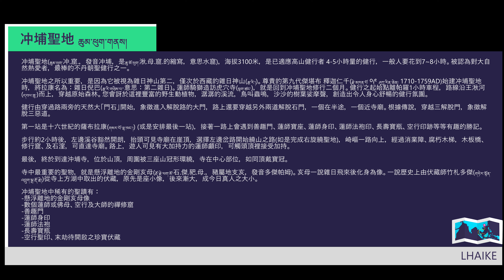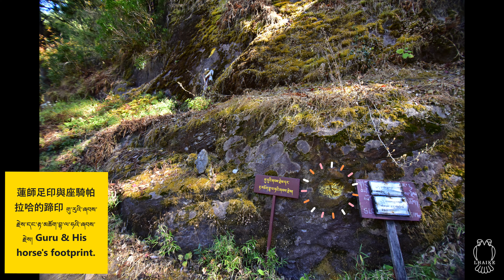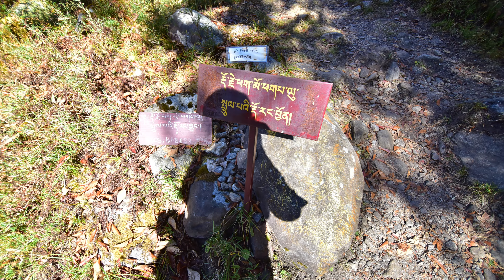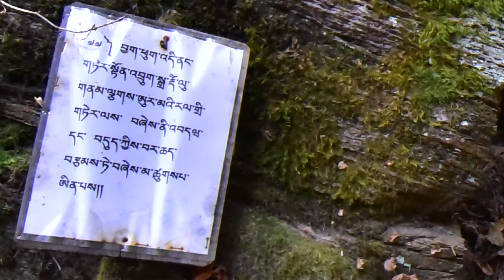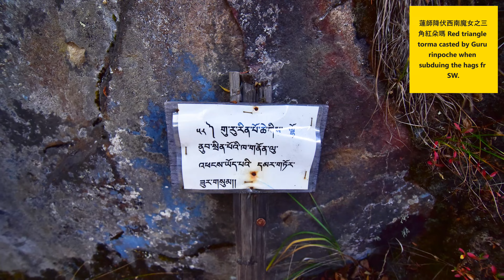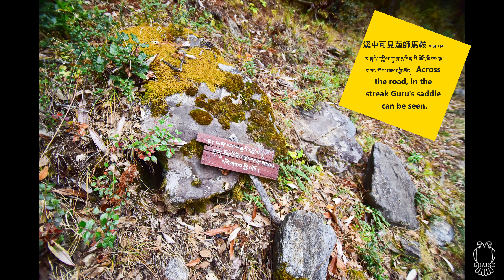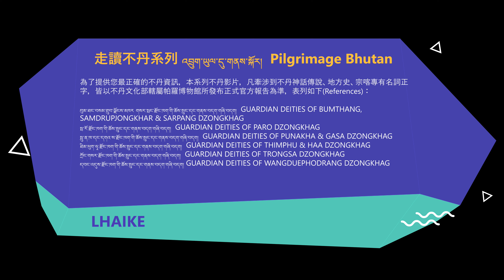【走讀不丹འབྲུག་ཡུལ་དུ་གནས་སྐོར།Pilgrimage Bhutan】Day 14 帕羅觀光 Discover Paro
【走讀不丹འབྲུག་ཡུལ་དུ་གནས་སྐོར།Pilgrimage Bhutan】
Day 14 帕羅觀光 Discover Paro

00:00 介紹 Introduction
00:10 冲埔聖地 Chumphu Nye ཆུམ་ཕུག་གནས།
17:32 拉康撒波 Lhakhang Sarpo ལྷ་ཁསང་གསར་པོ། 或 བདེ་ཆེན་ཆོས་གླིང་།